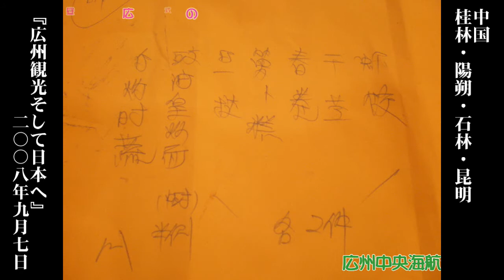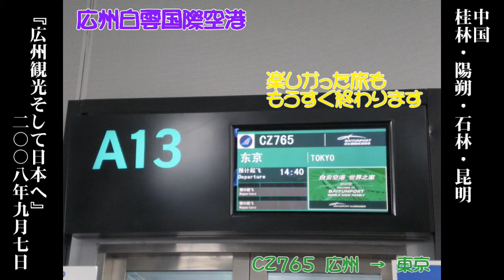Miharu's lab vol.20 中国『桂林･陽朔･石林･昆明の旅』その４ 2008.09.07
Miharu's lab vol.20
2008年9月7日　中国『桂林･陽朔･石林･昆明の旅』その４

広州　9月7日　最終日

旅先や散歩で撮った写真のおもちゃ箱
Miharu's Lab （藤井みはる写真館サイト）

動画編集　Miharu Fujii